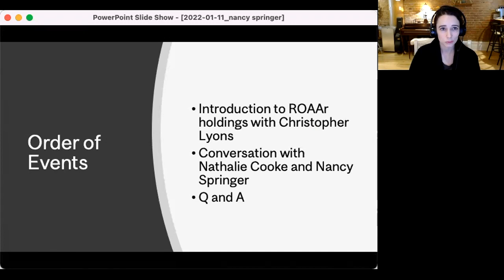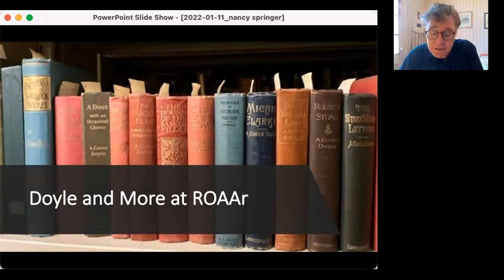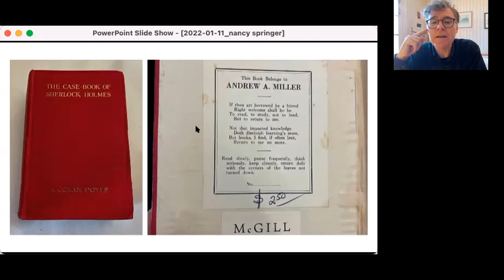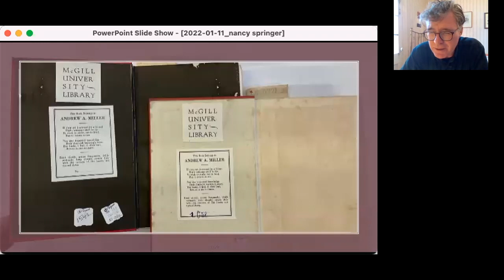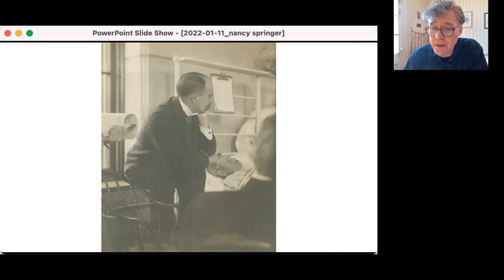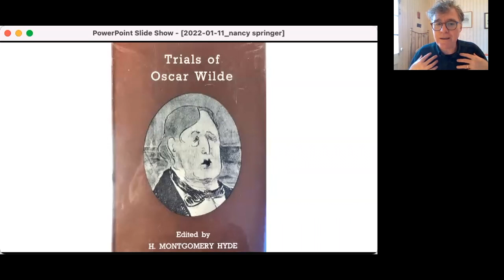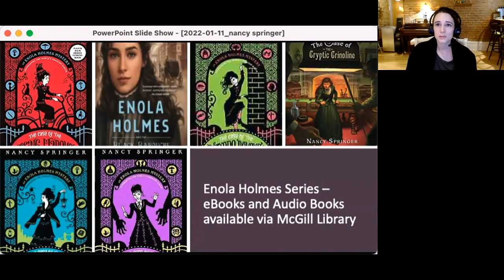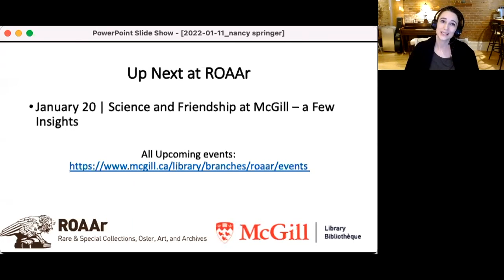Conversation with Nancy Springer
Codes, clues, ciphers and more. Join Nathalie Cooke and author Nancy Springer for a conversation on creativity, coded communication, and the creative process. Nancy has written more than 50 books to date, and gave life to Sherlock and Mycroft Holmes’ younger and very independent-minded sister, Enola Holmes.

Sections
2:00 Conan Doyle and more at ROAAr - Christopher Lyons collections comments
12:30 Author Introduction
15:58 Conversation with Nancy Springer
43:30 Open Q and A

Jacquelyn Sundberg, ROAAr, MCGill Library
Christopher Lyons, ROAAr McGIll Library
Nathalie Cooke, ROAAr, McGill Library
Nancy Springer